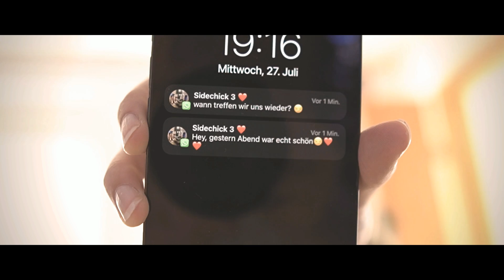I Love You So - The Walters (Cover) | by LisaChantal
Director: LisaChantal & BaumBlau